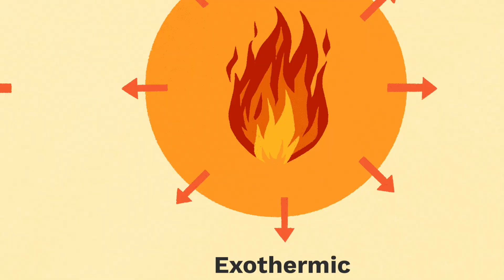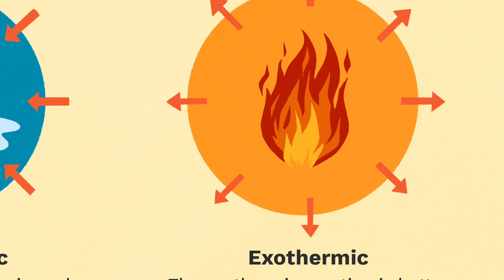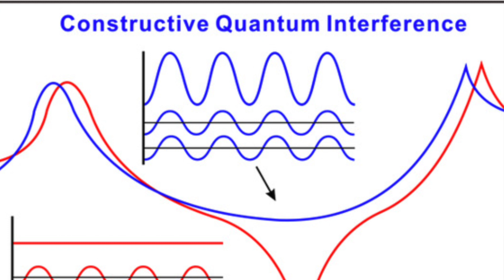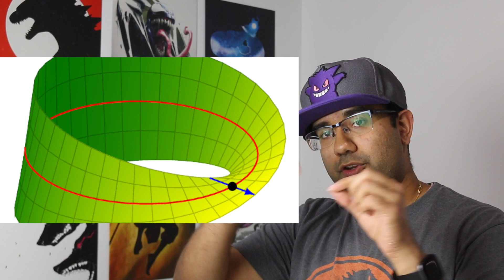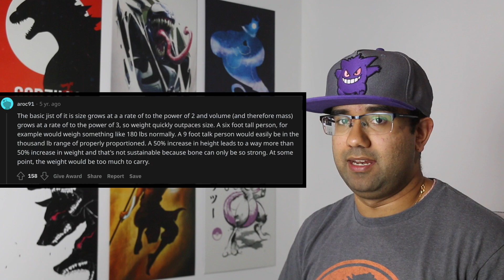Real Engineer Reacts to Technology in Big Bang Theory Season 3